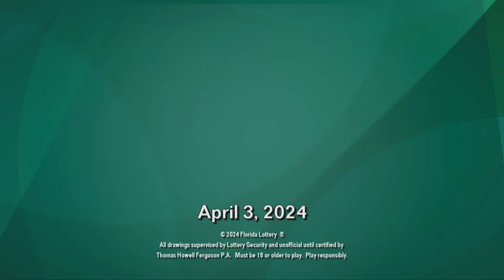Lotto DOuble F5 20240403